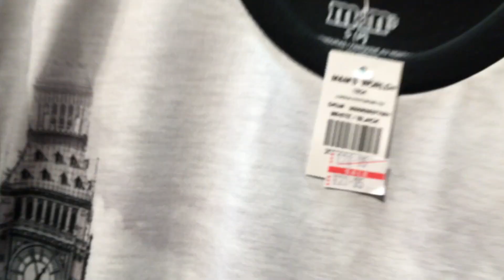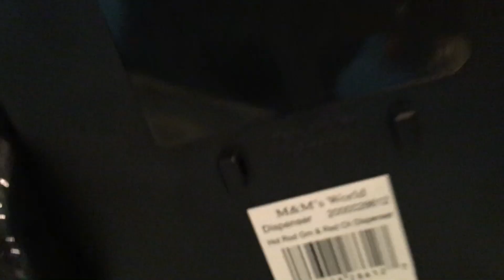M & M World in London / England/ bahadi family vlog #24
M & M World London is the world's largest candy store at 35,000 square feet spread over four insanely colourful , M & M's filled floors. M & M World London is home to hte world's biggest chocolate wall with over 100 M&M's selections to choose from.